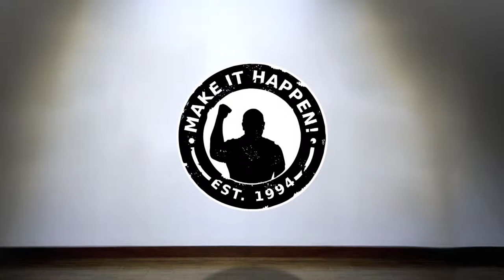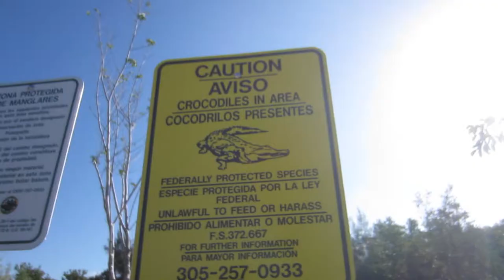WITHOUT A PADDLE (Season 2, Episode 80)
Why might this kayak sink? Who's adopted baby birds? What's it like in jury duty? Watch to find out!

The Stunt Vlogger and the Creative Overlord take to the ocean as they kayak through the mangroves of South Florida in hopes of reaching the ocean. Meanwhile the Marketing Crusader performs her civic duty and attends jury duty.

BOWA Studios
12080 Southwest 127 Avenue
Suite 305